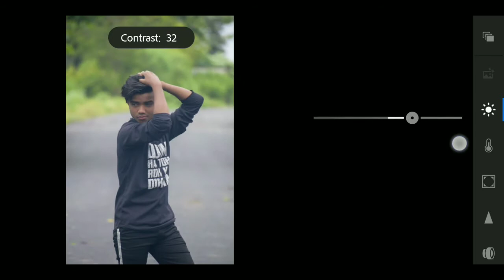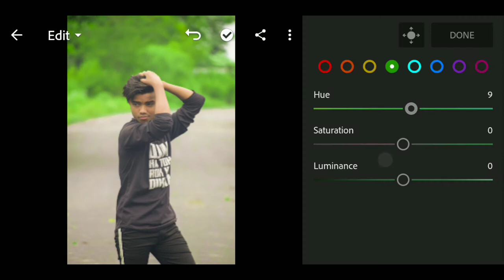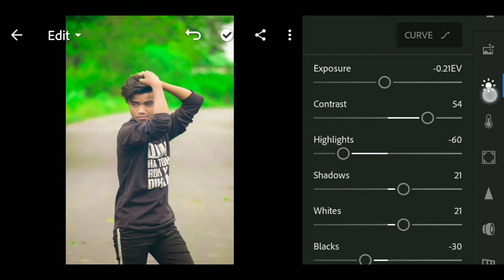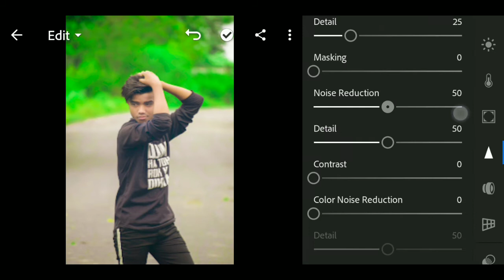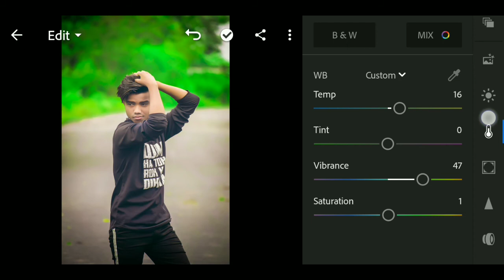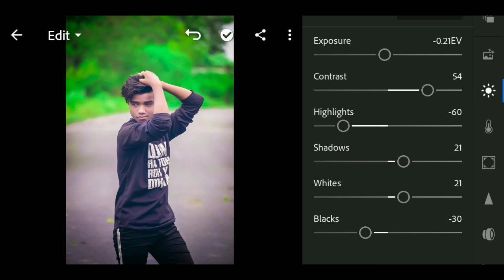Lightroom Natural Amazing Green Colour effect Photo Retouching Lightroom 2020 | SK editing zone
Lightroom New Natural Amazing Green Colour effect Photo Retouching Lightroom 2020 SK editing zone

Lightroom New Amazing Editing
Photo Retouching Lightroom Tutorial
Lightroom Cc Background colour change
Photo editing green effect in Lightroom
Professional Photo Retouching Green effect in Lightroom
New Photo Editing in Lightroom 2020
Best Photo Retouching Green effect in Lightroom

Thanks for